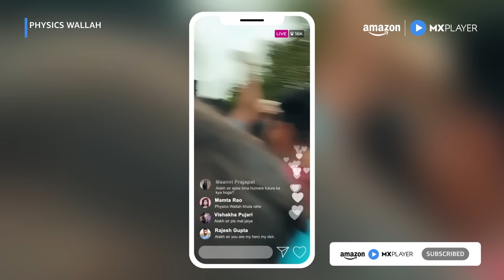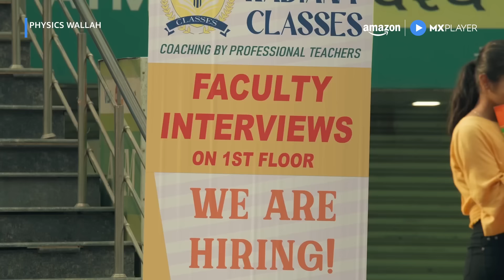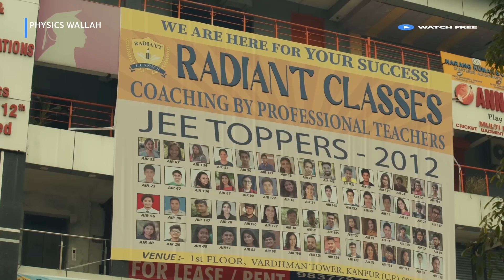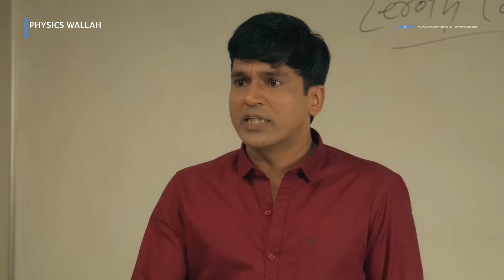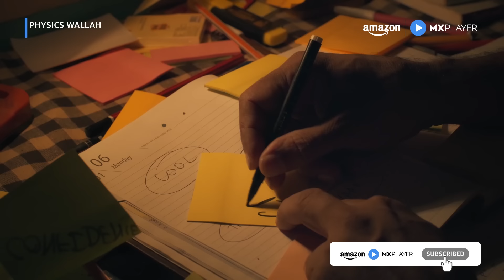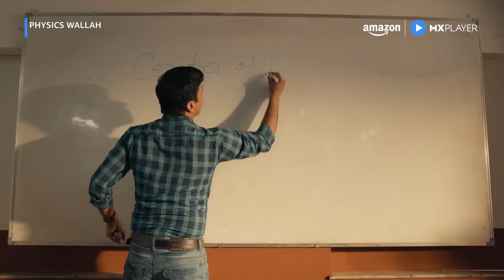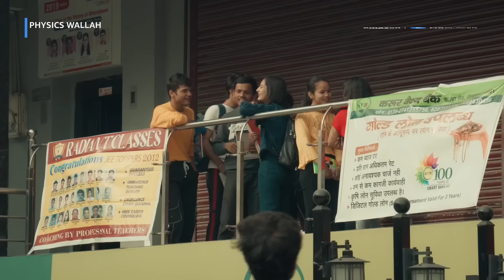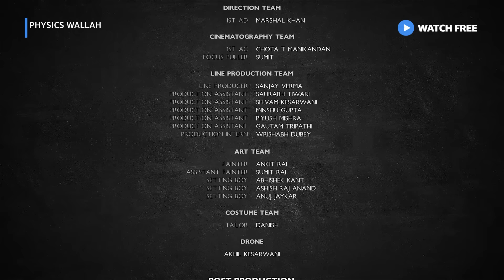Physics Wallah Episode 1 ft. Shriidhar Dubey | Full Episode | Amazon MX Player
Watch Episode 1 of the Physics Wallah Series! Physics Wallah, a web series based on the life of Alakh Pandey and his company, starring Shriidhar Dubey, Anuraag Arora, Radha Bhatt, Anurag Thakur, Ishika Gagneja on Amazon MX Player ke episode 1 mein dekhiye Alakh Pandey, a genius student frustrated by the banal education system, decides to take a step towards his passion for teaching and joins a coaching centre where he comes face to face with his shortcomings. To watch his full journey, download the Amazon MX Player app and watch Physics Wallah all episodes, streaming for FREE!

Alakh Pandey is a young, bright and visionary teacher. This is his inspirational journey to create a new age, advanced and highly affordable, parallel education system while fighting the monopolistic, corporate giants and overcoming several internal battles. Find out by watching his inspiring journey only on Amazon MX Player!

About Amazon MX Player - Enjoy Unlimited entertainment with Amazon MX Player. Access a wide range of libraries of your favorite shows, movies, and web series. No subscription is required, just start watching it for FREE!